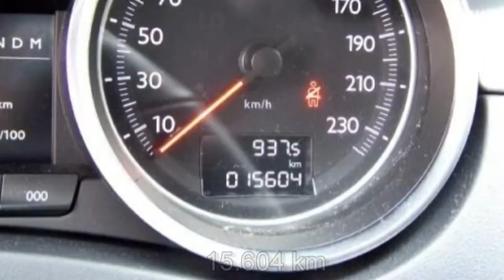FCA Motor Village Berlin jetzt Stell Peugeot 508 2 2 HDi FAP BL086073 Leder Xenon Panorama Glasdac